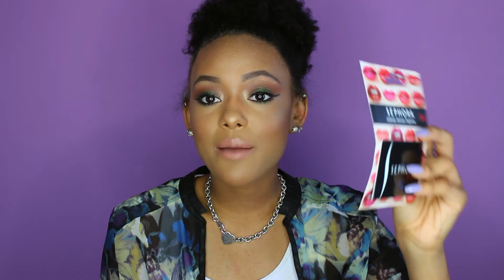50 FACTS ABOUT ME | 500 SUBSCRIBER GIVEAWAY?! (Closed) | Kaylah Arnae ♡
(closed, winner has been contacted)

- Like thumbs up this video

(last day to enter is 7/18 12pm. noon Eastern time)

♡ YOU MADE IT THROUGH THE DESCRIPTION!!
Write lahv in the comments, & it’ll be our little secret (;